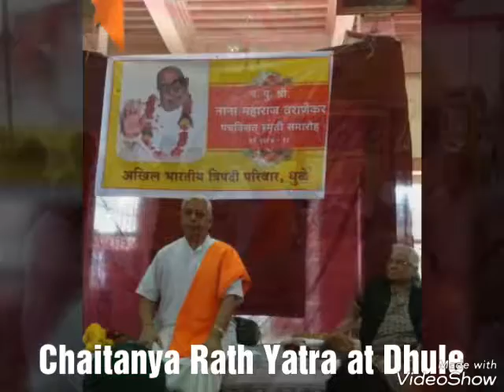Chaitanya Rath Yatra at Amalner and Dhule